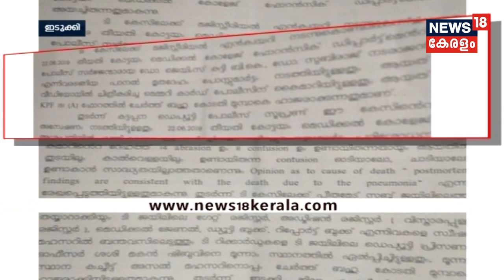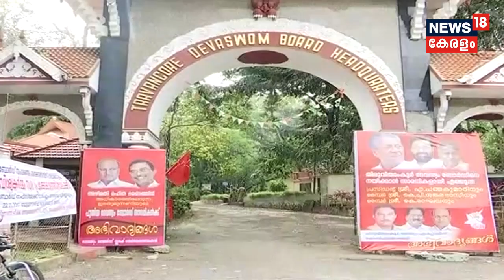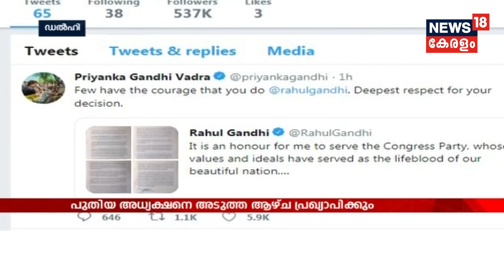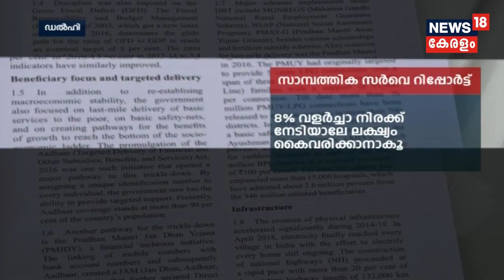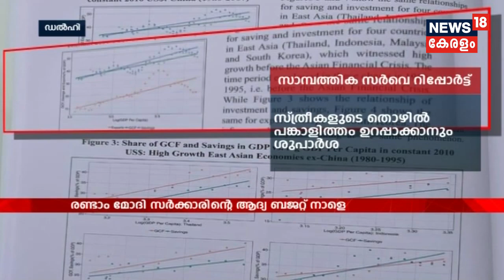Malayalam News@ 3PM : കസ്റ്റഡി മരണത്തില്‍ എസ് പിക്കെതിരെ നിര്‍ണായക മൊഴി | 4th July 2019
The crime branch finds out that the police officers who tortured Rajkumar in the Peerumedu police station were in an inebriated state. Two police personnel were taken into custody. They also find out that Rajkumar was not allowed to sleep and was brutally tortured.